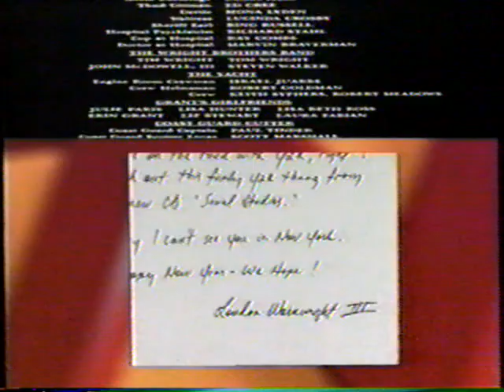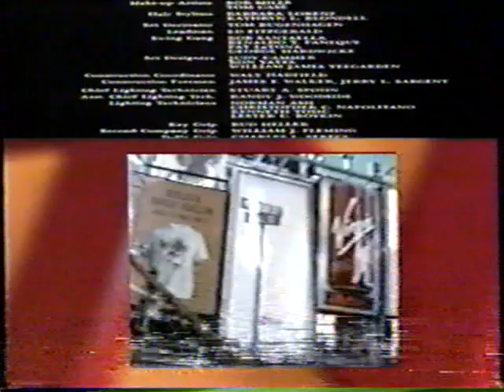TNT Commercials (1999)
Running over the credits of Overboard, this features "On the Road with TNT" and an ad for the Patrick Stewart Christmas Carol.